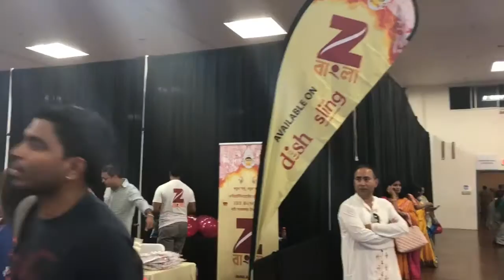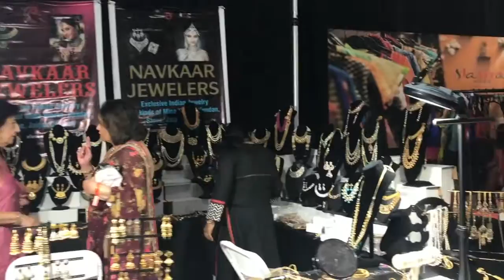Durga Puja 2017 | Trip to California Part 1 | San Francisco | San Jose | USA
Hey everyone, hope you all are having a great festive season. I missed celebrating Durga Pujo with my family this year. I went to San Fransisco with my friends to celebrate the festival. Enjoy the video :)